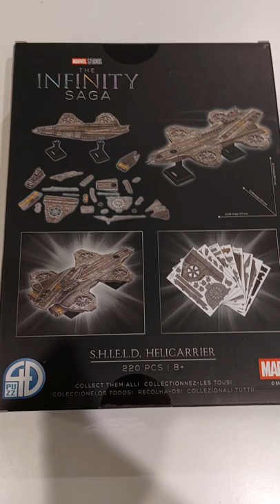Quick Walkaround Of The Marvel AVENGERS Helicarrier Puzzle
a quick walk around our latest marvel puzzle, the avengers helicarrier